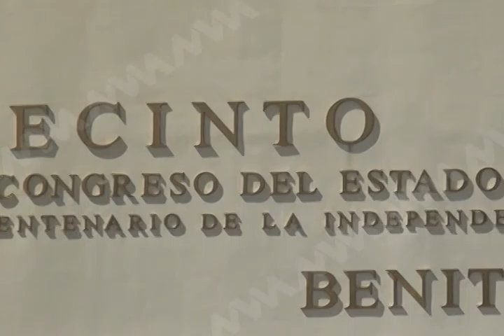MORENA acusa a Partidos Políticos de ser coautores de rezago en Oaxaca